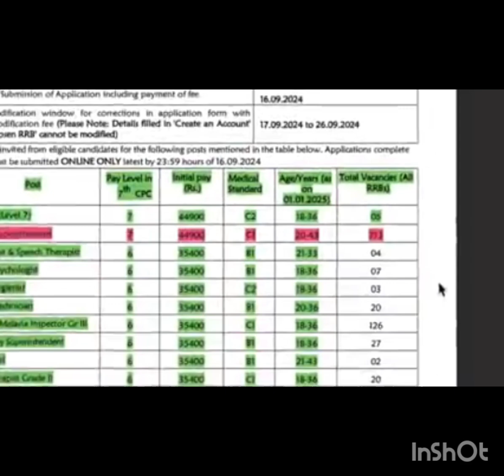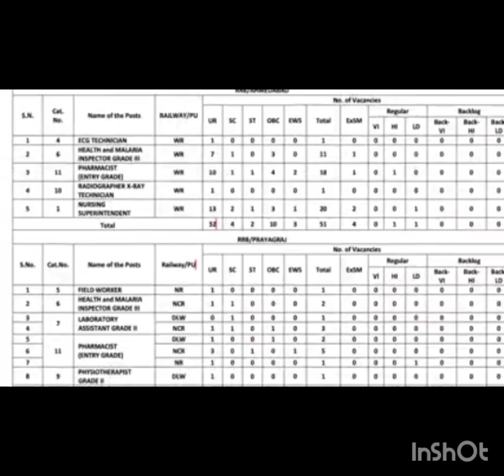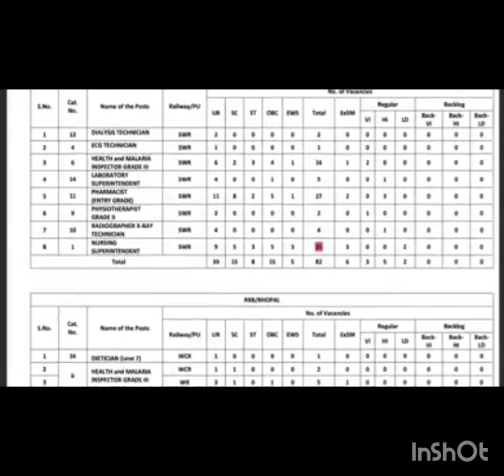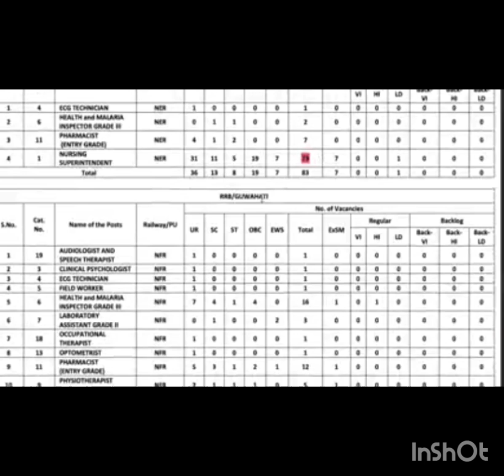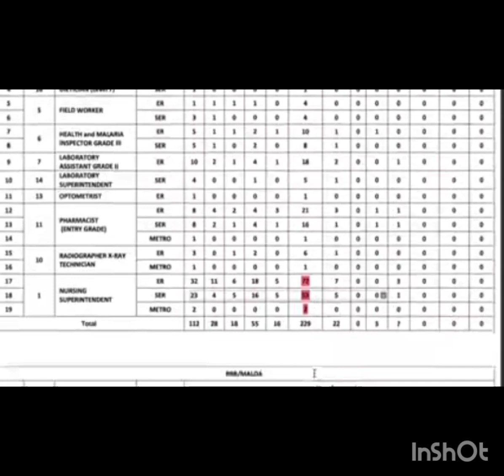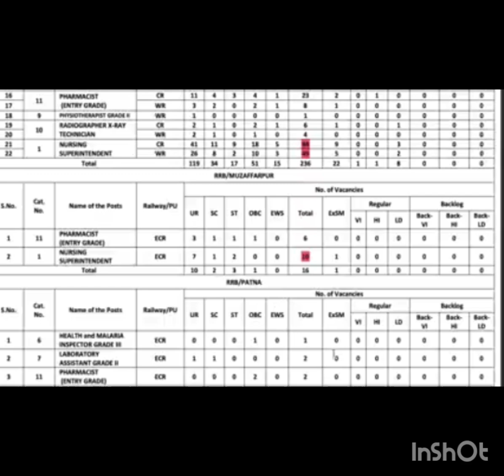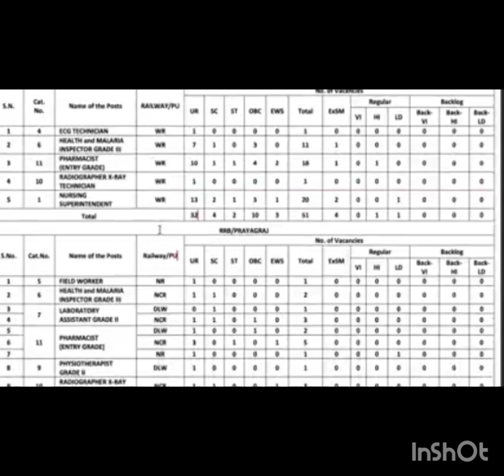RAILWAY का FORM किस ZONE से APPLY करे ?ये एक गलती ओर आपका FORM REJECTहो जायेगा l#rrbstaffnurse#forms